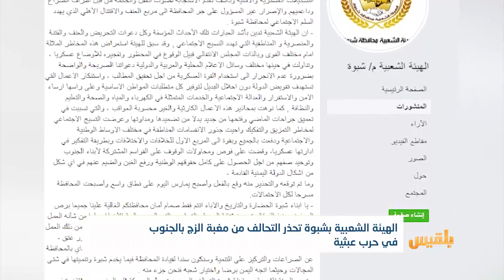الهيئة الشعبية بـ شبوة تحذر التحالف من مغبة الزج بالجنوب في حرب عبثية | تقرير : محمد اللطيفي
حذرت الهيئة الشعبية في محافظة شبوة السعودية والإمارات من مغبة الزج بالشعب اليمني بالمحافظات الجنوبية في صراعات غير محسوبة العواقب
ودعت الهيئة في اجتماع لها برئاسة أحمد مساعد حسين التحالف الى عدم تحويل المعركة إلى الجنوب بين الإخوة في حرب عبثية.
وأدانت دعوات التحريض والعنف والعنصرية والمناطقية التي تهدد النسيج الاجتماعي.